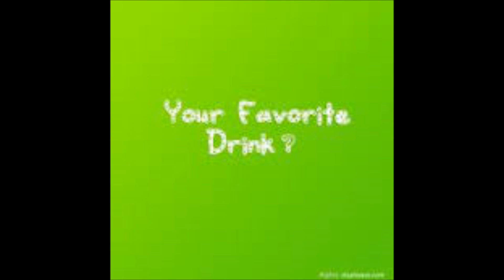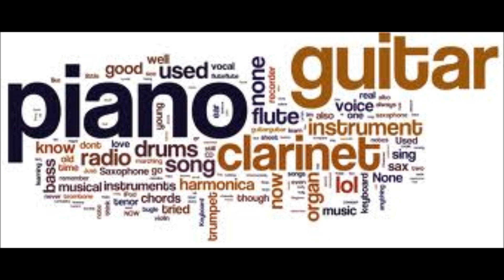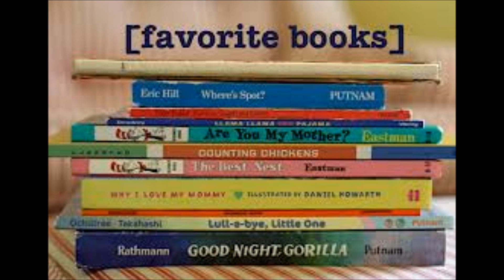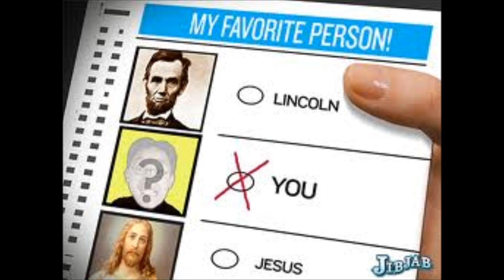KBJ's favs prt 2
this is the sequel to the first KBJ favs.